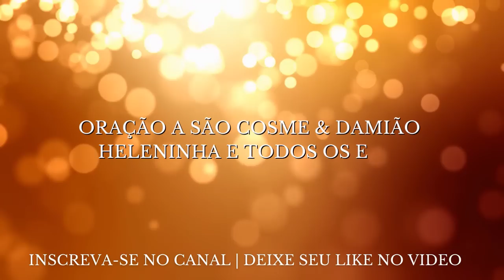ORAÇÃO PARA TER UM PEDIDO ATENDIDO URGENTE NA ENERGIA DOS ERES | HELENINHA | COSME E DAMIÃO